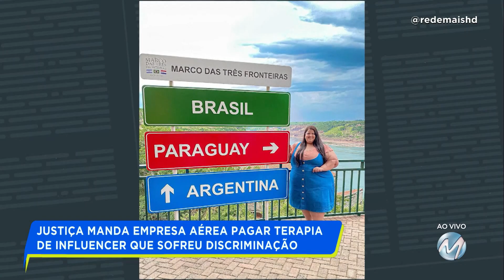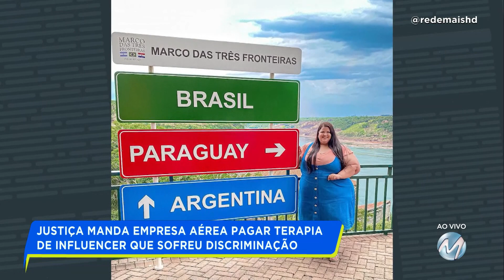Empresa aérea terá que pagar terapia para Influenciadora plus size por discriminação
EMPRESA AERIA TERA QUE PAGAR TERAPIA PARA INFLUENCIADORA PLUS SIZE POR DISCRIMINAÇÃO  | A justiça de SP determinou que uma empresa aeria deverá pagar a terapia da influenciadora digital plus size a Juliana Nehme que teria sofrido discriminação ao tentar pegar um voo em Beirute, no Líbano, para Doha no Catar. Juliana disse que teria sido impedida de embarcar “por ser gorda demais”

Fala Minas, ao vivo de segunda a sexta, às 14h20 na Rede Mais Record Tv.